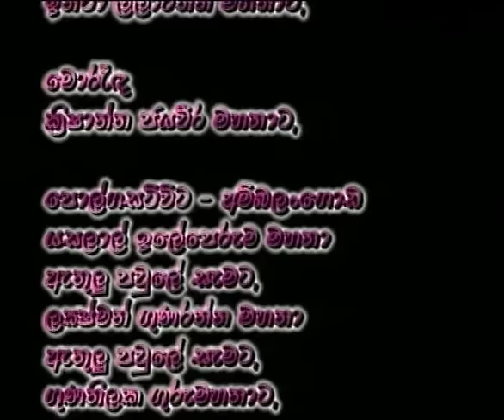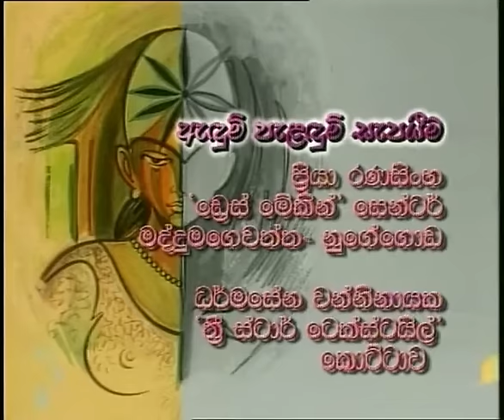"ඉටු දෙවි විමන" - 01 කොටස | Itu Devi Vimana Episode. 01 (Director’s Cut)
ඉටු දෙවි විමන

තේමාව:
මිනිසුන් හරිමග දකින්නේ නම්, ඒ මග යන්නේ නම්, කිසිඳු ගැලවුම් කරුවෙක් වුවමනා නොවන්නේය. එක් අන්ධ වූ බාලයකුගේ අවිචාර ක්‍රියාවක් නිසා බොහෝ දෙනෙකුට බොහෝ විපත් ඇතිකරමින් තෙමේ ද විනාශයට පත්වන්නේය.

පරිසරය:
විස්මිත මිනිස් බැම්මක් වූ පවුල හා විවාහය බොහෝවිට සිඳී බිඳී යන්නේ අනවබෝධය, අනෝන්‍ය වගකීම් නොසලකා හැරීම, සිත් රිදීම, ආදිය මතය. එහෙත් විප්‍රයෝගය මනුෂ්‍ය ගතිය නොවේ. මිනිසා ජීවත් කරවීමට ආහාර, ජලය, වාතය මෙන් සම්ප්‍රයෝගයද, සෙනෙහසද අවශ්‍ය වේ.

කතා සාරාංශය:
නාගරික මධ්‍යම පන්තික ඉංජිනේරුවෙකු වන අරවින්ද සම්ප්‍රදායික සිතුම් පැතුම් ඇති නිවුන පුද්ගලයෙකි. ඔහුගේ බිරිඳ වේගවත් සමාජය සමඟ හඹායන මෝස්‌තර කාරියෙකි. මේ දෙදෙනාගේ අදහස් නොගැලපීම මත සිය දෙහැවිරිදි දියණිය ද අතරමං කොට පවුල විසිරේ, දියණිය අනූෂා පියා යටතේ හැදී වැඩේ. මෙම වෘතාන්තයට පාදක වන අනෙක් පවුල් සංස්ථාව වන්නේ නාගරික කාර්යාල සේවක යුවලකි. ගණකාධිකාරී රෙජිනෝල්ඩ් සහ විධායක නිලධාරිනියක වන රාධිකාගේ පවුලේ සමඟිය දෙදරා යන්නේ රෙජිනෝල්ඩ් ගේ බීමත්කම, සූදුවට ඇබ්බැහි වීම නිසා පමණක් නොව, අදෘශ්‍යමානව සිට ඔවුන්ගේ පවුලට බලපෑම් කරන ගිල්මන් නම් වූ ව්‍යාපාරිකයාගේ ක්‍රියා කලාපය නිසා වේ. මේ තුල ද අතරමංවන ඔවුන්ගේ එකම පුතු දොළොස් හැවිරිදි චන්න හැදී වැඩෙන්නේ විදුහලක නේවාසිකව වේ.

මෙම දෙදරා යන පවුල් ද්වය වටා ටෙලි වෘතාන්තය ගොඩ නැගෙන්නේ රාධිකා සහ අරවින්ද මාර්ගස්ථ පොලිස් මුරපොලකදී අහඹු ලෙස හමුවිමකිනි. කතා වින්‍යාසය ජීවන අත්දැකීම් සමඟ ගැටෙමින් විකාශය වී ගොස් සුඛාන්තයක් ලෙස නිමාවන්නේ අරවින්ද සහ රාධිකා අතර ඇතිවන අවබෝධය තුල දරුවන්ට දෙමාපිය සෙවනක් ලැබීමෙනි.